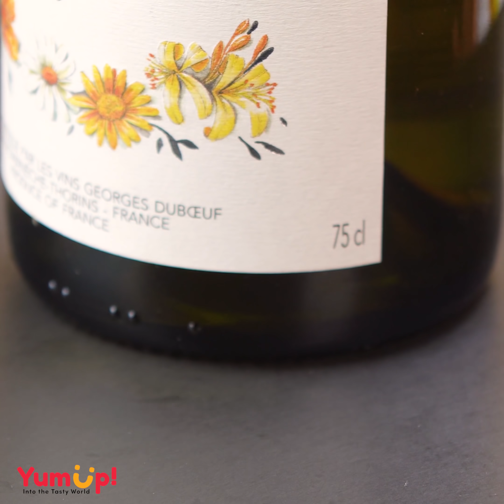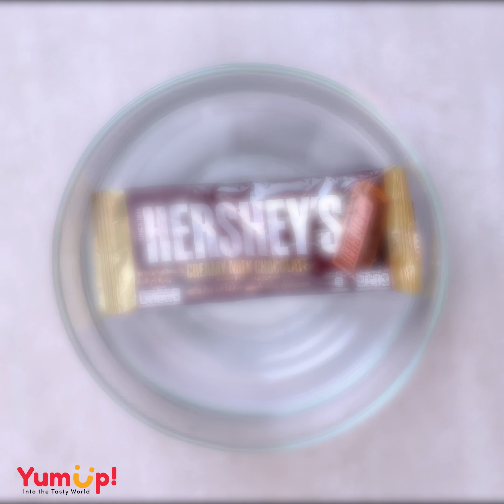1000+ Most Amazing Cake Decorating Ideas | So Yummy Dessert Tutorials You Need To Try Today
▽ About Tasty Plus:
The official YouTube channel of all things Tasty Plus, the world's largest food network. From recipes, world-class talent, and top-of-the-line cookware, we help connect food lovers in every way they interact with food.